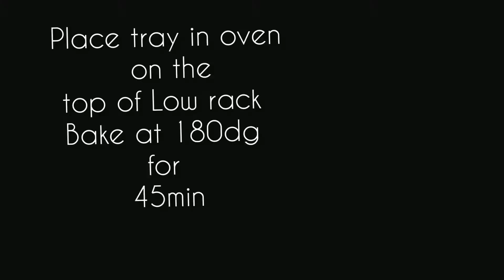wheat flour and mango cake in oven mango recipes cake bake healthy recipes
Since I prefer to make healthy bakes, The entire mango cake is made with whole wheat flour or chapati atta. you can also make the cake with all purpose flour (maida) or half-half of both whole wheat flour and all purpose flour. The cake has a nice aroma of mangoes along with a light, soft texture. There is also the nutty aroma of whole wheat flour in the cake.